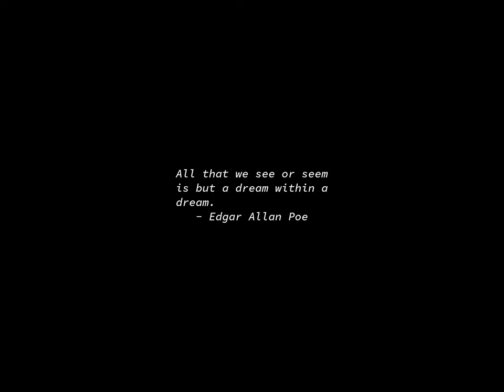Sunrise Time-lapse: Wednesday, January 10, 2024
On this day:
   Ethan Allen born, 1738
   First CDC 1604 delivered to Navy, 1960
   First meeting of United Nations General Assembly in London, 1946
   Thomas Paine's Common Sense published, 1776
   Blues guitarist Howlin' Wolf dies in Chicago, 1976
   Jim Croce is born in Philadelphia, 1943
   Pat Benatar is born in Long Island, 1952
   Rod Stewart is born in Glasgow, Scotland, 1945

Today's random fortune, quote, or snark:
Certainly there are things in life that money can't buy,
But it's very funny -- did you ever try buying them without money?
        -- Ogden Nash